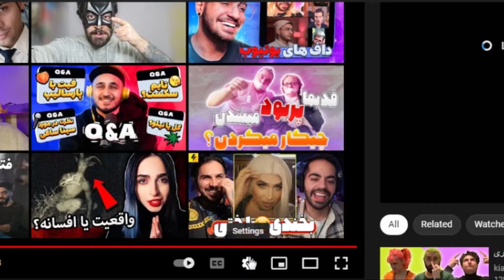سکوت بزرگ ترین سپر دفاعی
اومدیم راجب سکوت_بزرگ_ترین_سپر_دفاعی انسان هستش صحبت کنیم در واقع من که صحبت نمی کنم اقای دکتر_مجتبی_شکوری راجب این مضوع نظرشون رو میدن دکتر_مجتبی_شکوری فکردی بسیار دانا و با علم هستن که راجب مضوعات مختلفی صحبت میکنن و داخل این ویدیو میخوان راجب حق_سکوت و یا این که چگونه سکوت داشته باشیم صحبت کنن و یا در جا و مکانی که جای سخن گفتن نیست حرفی نزنی و سکوت کنیم حرف های استاد واقعا با ارزش و واقعن نیاز به حواس جم برای گوش کردن و یاد گرفتن از استاد و بهره گرفتن از علم اقای مجتبی_شکوری هستش ممنون میشم با لایک و ساب از ما حمایت کنید و بهمون انرژی بدین داخل کامنت ها امید وارم از این سبک ویدیو ها خوشتون بیاد و لذت ببرید.باید بگم استاد در ویدیو های قبلی راجب امید_به_زندگی و همچنین میان_سالی و در بعضی موارد حتی راجب جوانی و همچنین امید هم ضحبت کردن این ویدیو و ویدیو های دیگه رو از دست ندین لطفن